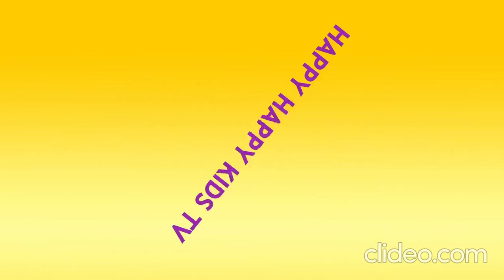LEARN ALPHABET WITH JOJO